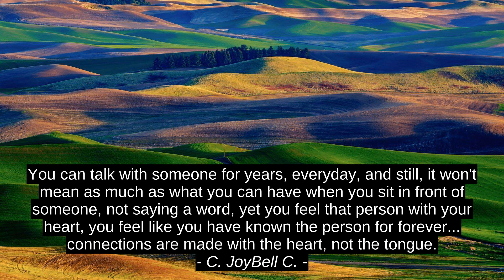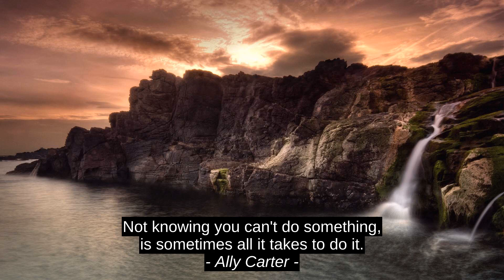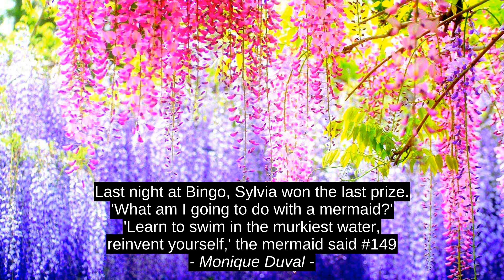Motivation Cites - Del Suggs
Monique Duval, Nassim Nicholas Taleb, John Newton, Eudora Welty, Ally Carter, C. JoyBell C., J.P. Morgan, Del Suggs, citation, success, best, motivation, inspiration, top, quotes